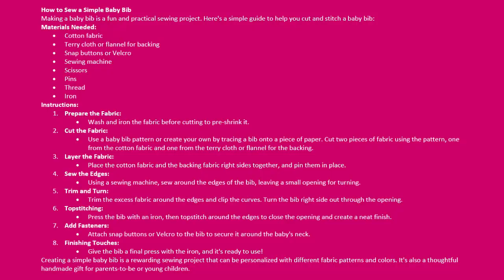How to Sew a Simple Baby Bib 🐼😍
@baby-essentials Making a baby bib is a fun and practical sewing project. Here's a simple guide to help you cut and stitch a baby bib:
Materials Needed:
• Cotton fabric
• Terry cloth or flannel for backing
• Snap buttons or Velcro
• Sewing machine
• Scissors
• Pins
• Thread
• Iron
Instructions:
1. Prepare the Fabric:
• Wash and iron the fabric before cutting to pre-shrink it.
2. Cut the Fabric:
• Use a baby bib pattern or create your own by tracing a bib onto a piece of paper. Cut two pieces of fabric using the pattern, one from the cotton fabric and one from the terry cloth or flannel for the backing.
3. Layer the Fabric:
• Place the cotton fabric and the backing fabric right sides together, and pin them in place.
4. Sew the Edges:
• Using a sewing machine, sew around the edges of the bib, leaving a small opening for turning.
5. Trim and Turn:
• Trim the excess fabric around the edges and clip the curves. Turn the bib right side out through the opening.
6. Topstitching:
• Press the bib with an iron, then topstitch around the edges to close the opening and create a neat finish.
7. Add Fasteners:
• Attach snap buttons or Velcro to the bib to secure it around the baby's neck.
8. Finishing Touches:
• Give the bib a final press with the iron, and it's ready to use!
Creating a simple baby bib is a rewarding sewing project that can be personalized with different fabric patterns and colors. It's also a thoughtful handmade gift for parents-to-be or young children.